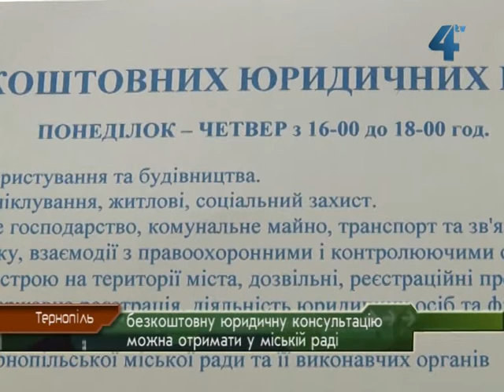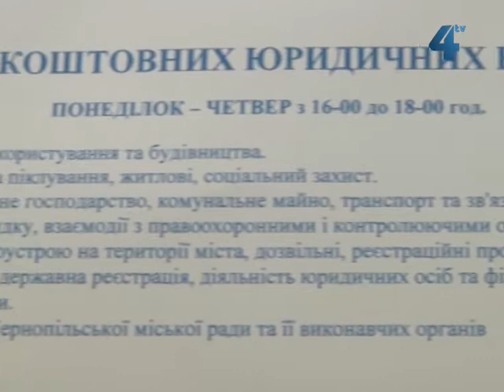Юридичну консультацію можна отримати у міській раді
Близько п'яти тернополян щодня звертаються у Тернопільську міську раду за безкоштовними юридичними консультаціями. Проводять їх із понеділка до четверга. Такі ж юридичні консультації соціально незахищені тернополяни можуть отримати і в управлінні соціальної політики, що на вулиці Лисенка, 8. Для цього потрібно попередньо зареєструватися.